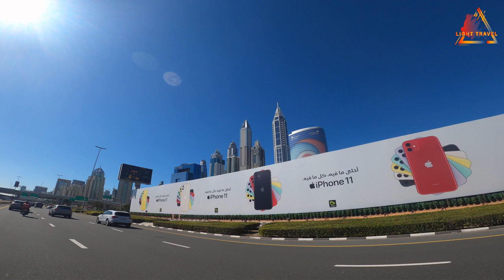Dubai 4K || Abu Dhabi || दुबई शहर || Dubai stad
Dubai 4K || Abhu Dhabi || दुबई शहर || Dubai stad